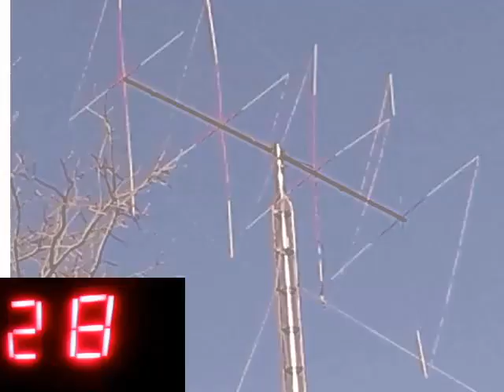Audioman288 & TOM TOM